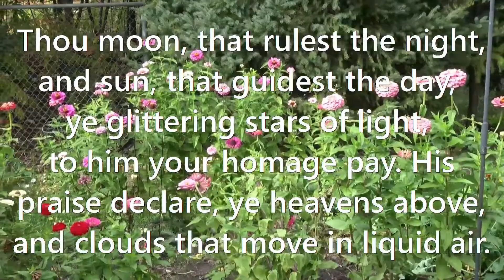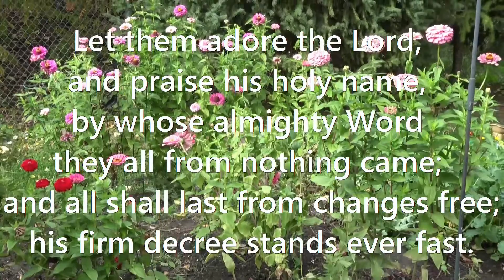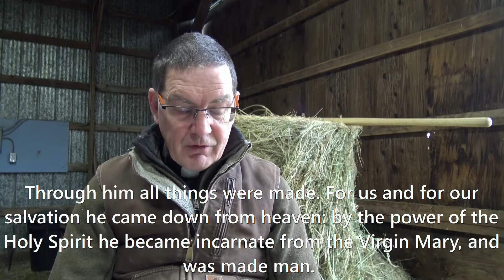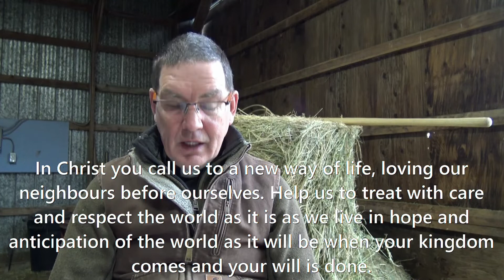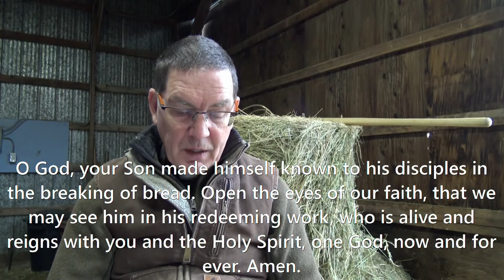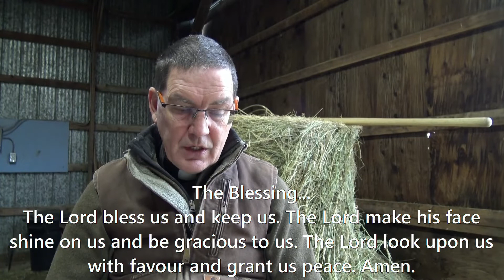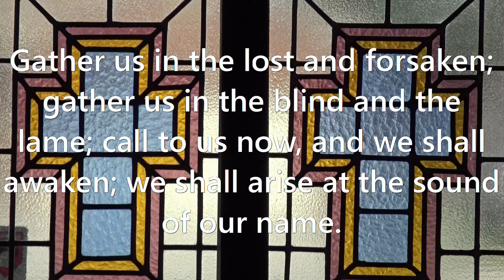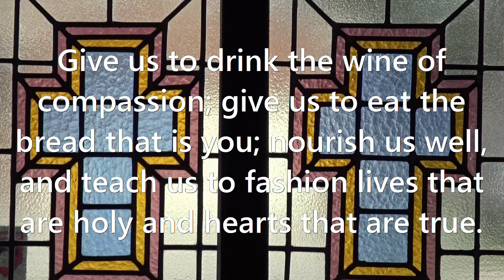April 18 2021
Welcome to our online worship on April 18th, 2021, the Third Sunday of easter. Please join us today as we celebrate Morning Prayer. While the church is still closed to all worship services, due to the new Covid-19 – “STAY AT HOME restrictions. Today’s service was recorded at Father Simon’s residence on Barnellridge farm in Tiny Township. The service today is led by Reverend Bell and you can follow along using the Anglican Book of Alternative Services beginning at page 47.
This online worship is for all who are seeking reassurance, a healing message or understanding during these trying times.
In today’s service... Psalm 4; First Reading: Acts 3:12-19;; Second Reading: 1 John 3:1-7; The Holy Gospel: Luke 24:36b-48. The sermon is by Father Simon. Music and vocals today are by Gayle Haley.
Thank you for being with us this morning.